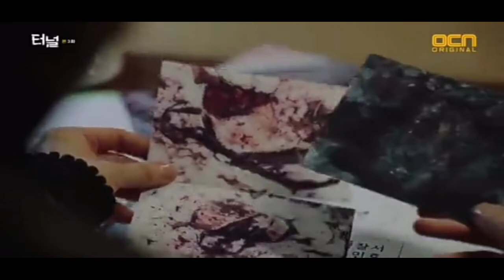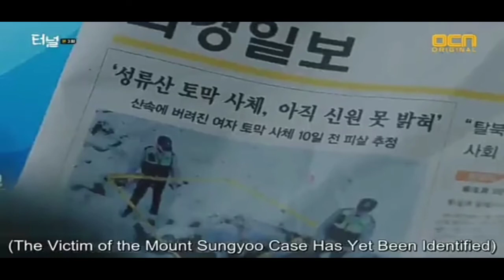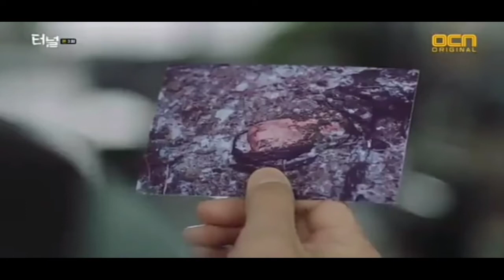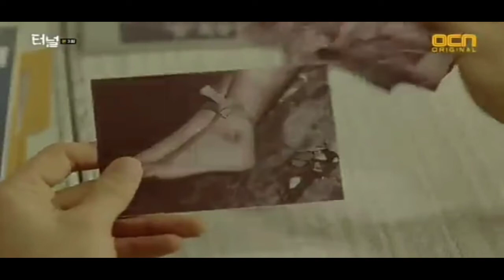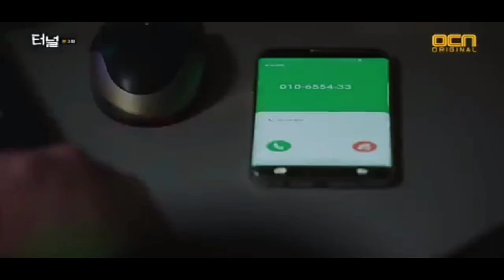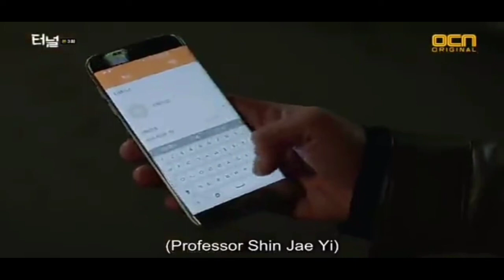Tunnel Episode 3 Explained In Hindi | K-Drama | Web Series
Tunnel Episode 3 Explained In Hindi | K-Drama | Web Series |  @ACTIONS EXPLAINATION

Pendrive 64 gb ::-

Anime print cloths ::-

Kakashi Sense Mobile Covercase::-

Laptop back cover eren ::-

Wall watch print Itachi Uchiha::-

Shoes Under 400 rs ::-

This Is The Only One Product You Can Search Another Product Also.